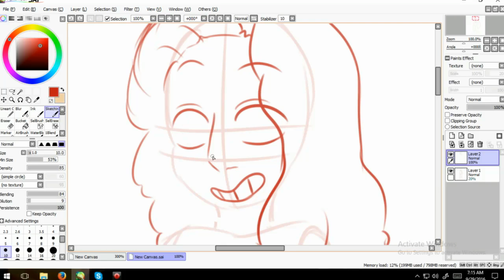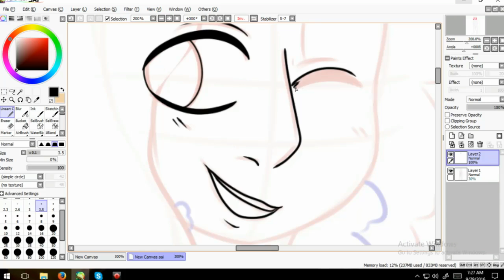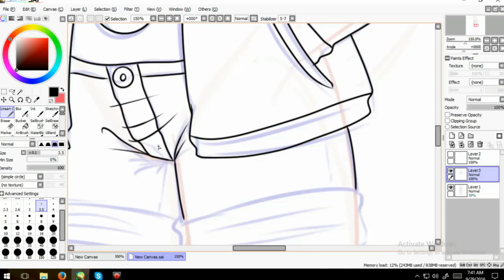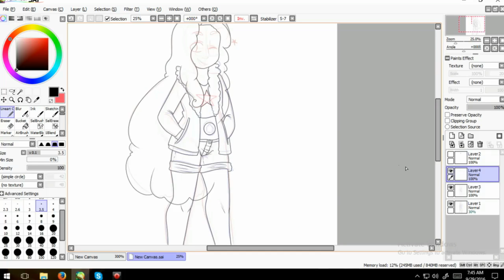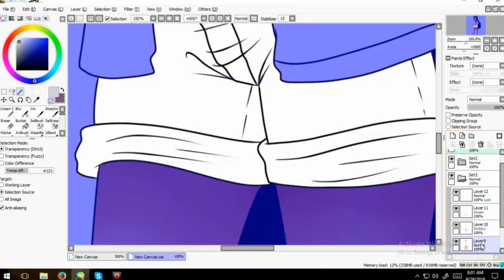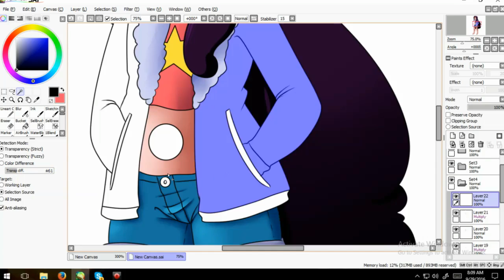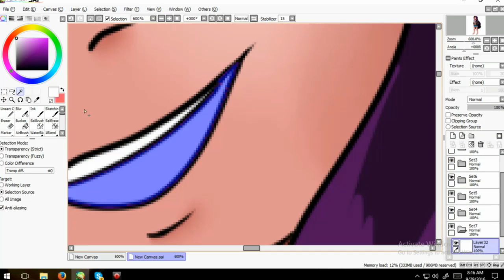Steven Universe: Stevonnie Speed Paint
I love drawing them. They are super fun!

Tools:
Livestream Podcast
Wondershare Filmora